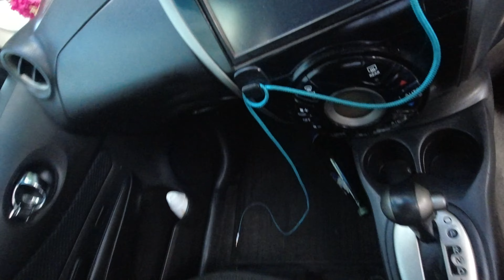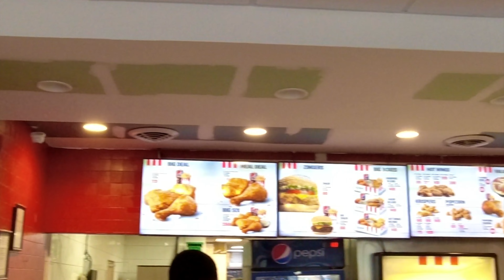Four More Days in My Life (Farming to Fishing) - Ep. 13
In this video I share highlights of four days in my life. From going to church, to the farm, to the sea, then to KFC 🙂.

This one is like a movie. Hope you like it.

DJI OSMO Action

If you like what I do, and you want to support, see information below:

Send me stuff:
First Name: Shawn
Last Name: Wilson OPC
Address Line: 4530 N HIATUS RD
Address Line: STE 117
City: SUNRISE,
State: FL
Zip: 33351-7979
Country: United States

Send money to my Bank account:
First name: SHAWN
Last name: WILSON
Bank: Scotiabank
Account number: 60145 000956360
Branch/transit number: 60145
SWIFT: NOSCJMKN